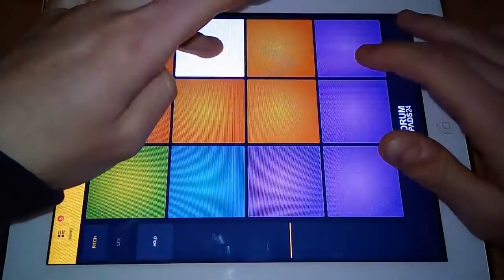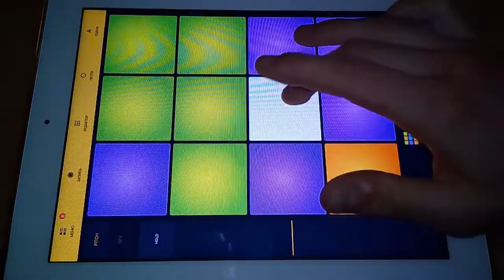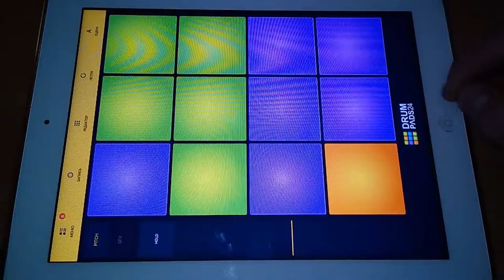Fairy Tail REMIX on Drum Pads 24